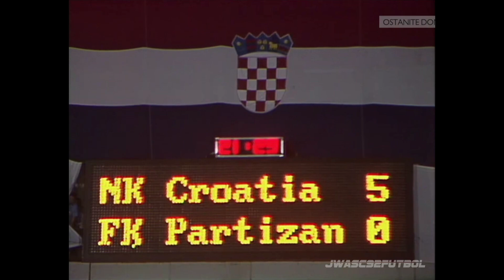1997.07.30 Croatia Zagreb 5 - Partizan 0 (Full Match 60fps - 1997-98 Champions League qualifying)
First qualifying round / Primera fase clasificatoria
Second leg / Partido de vuelta
Partido completo